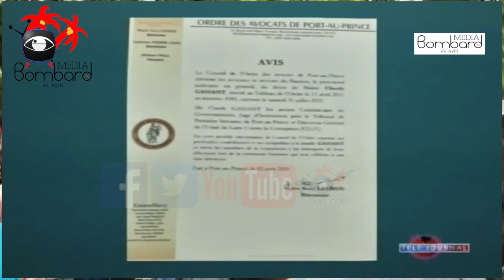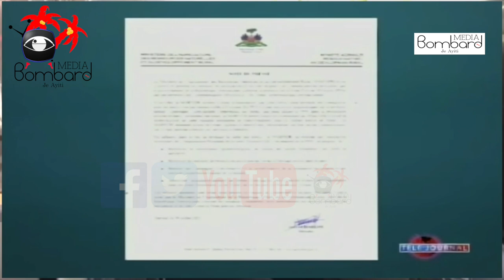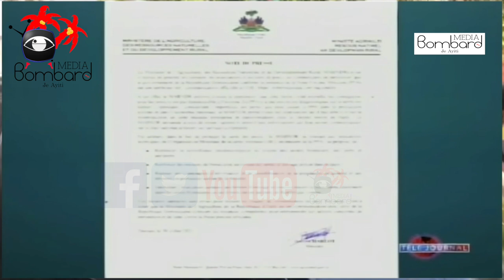Asasina S.E.M Jovenel - Himmler Rebu Bay Kantite Moun Ki Mèt Ensekirite Haiti a